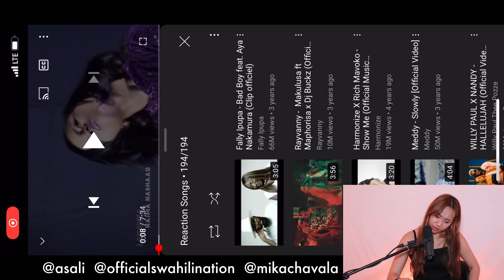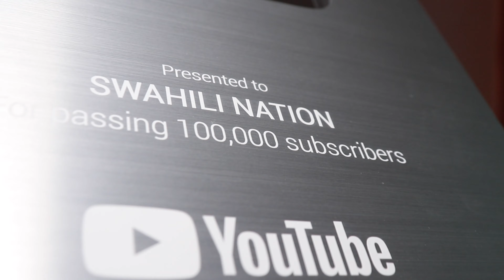AAMIN | Reaction Video + Learn Swahili | Swahilitotheworld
NEW GOAL

📍 OneAfrica Podcast
Apple